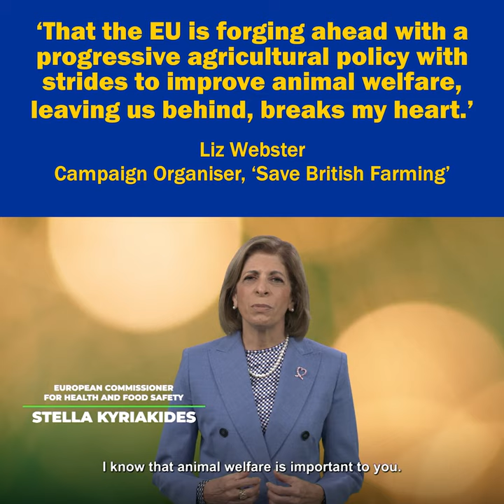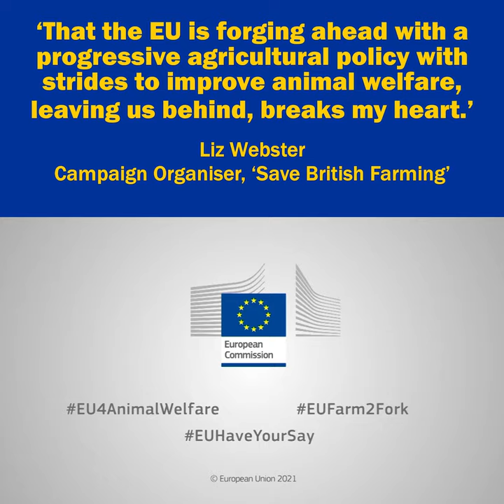EU ANIMAL WELFARE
→ Farming reforms are on the way in the EU

ANIMAL WELFARE MATTERS IN THE EU - 1½-minute video

As part of its Farm to Fork Strategy, the European Commission has launched a public consultation on the revision of the EU's Animal Welfare legislation.

The consultation is expected to gather the views from both the general public and the various actors in the sector on a wide range of topics.

Commented a Commission spokesperson:

“The goal of the planned revision is to ensure a higher level of animal welfare, align the EU animal welfare legislation with the latest scientific evidence, broaden its scope and make it easier to enforce.

“Sustainable food production simply cannot be achieved without the well-being of animals as one of its key components.”

Commented Liz Webster, Campaign Organiser of Save British Farming:

“That the EU is forging ahead with a progressive agricultural policy with strides to improve animal welfare, leaving us behind, breaks my heart.

“Britain looks certain to abandon livestock farming and rely on imported food from countries which don’t give a fig about the welfare of animals or humans.

“Our values are being torched by a government which continues to trick people with lies only to deliver the opposite of what they promised.”

Outside the EU, Britain and Britons can only look on as the future of our continent is decided without us. Is that really gaining sovereignty?

▪ The tragic, brutal, and shocking murder of Conservative MP, Sir David Amess, is in all our minds this weekend.

Although Reasons2Rejoin didn’t share the Eurosceptic views of Sir David, we do endorse his deeply held passionate concern for animal welfare and many other worthy causes that he championed.

▪ Now on Twitter. If you support this post and you're on Twitter, please retweet.

▪ Reasons2Rejoin is the campaign to explain why Britain should rejoin the European Union.

▪ Report and video presentation by Jon Danzig. Video programme by the European Commission.